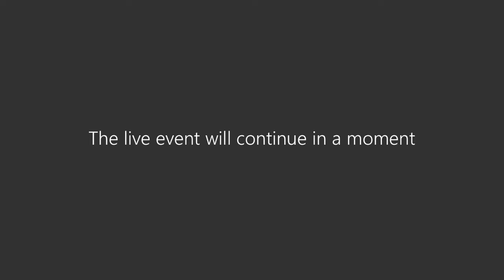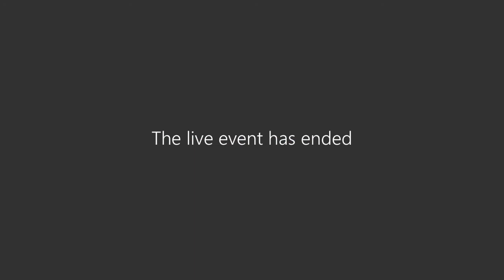Domestic preoccupations and international aspirations: A view from Russia’s Arctic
Russia’s Arctic is vast and, in contrast to other Arctic coastal states, the high latitudes are an integral part of the Russian national economy. Russia’s Arctic approaches are also shaped by increasingly complex and changing center–regional relations.

This panel explores questions such as: What are key challenges for Russia in the ‘domestic’ Arctic and how is the international circumpolar stage viewed in Moscow? What can we expect from Russia in the coming years in the Barents Region and as incoming chair of the Arctic Council?

With Julie Wilhelmsen (NUPI, chair), Aleksander Sergunin (St. Petersburg State University) and Helge Blakkisrud (NUPI).

This is Panel 2 on NUPI's Russia Conference 2020.